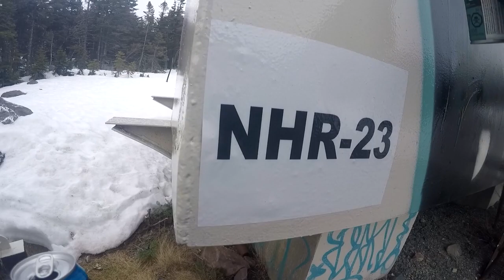Graffiti - Bird Odie - Quick quarantine lurk.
Quick lurk during the "quarantine" interrupted by a few other people needing to get out.